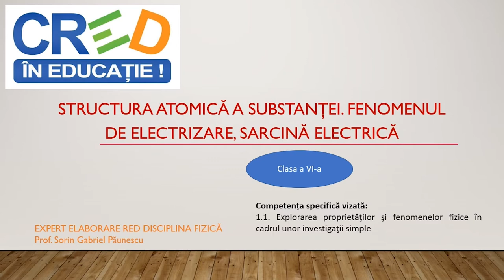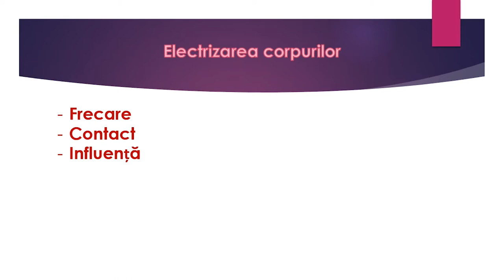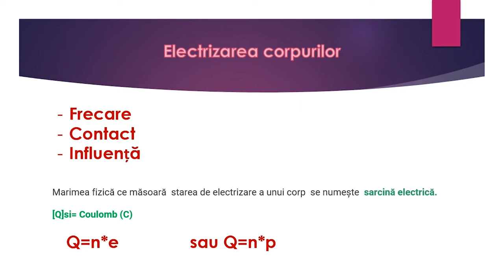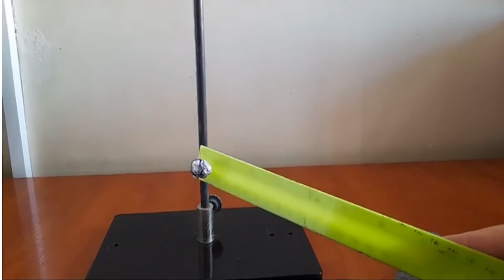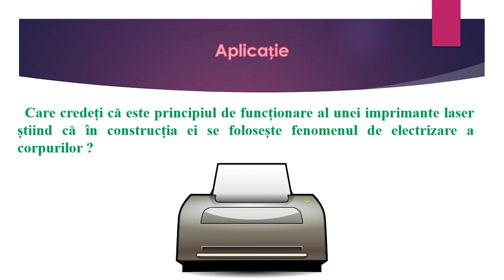Structura atomică a substanţei. Fenomenul de electrizare, sarcină electrică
Resursa se poate utiliza pentru domeniul de conținut ,, Fenomene electrice și magnetice”, prezintă structura corpurilor, definește noțiunea de sarcină electrică, descrie cele trei moduri de electrizare a corpurilor.